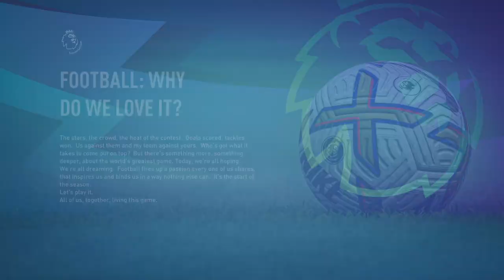FIFA 23_man u career mode episode 6